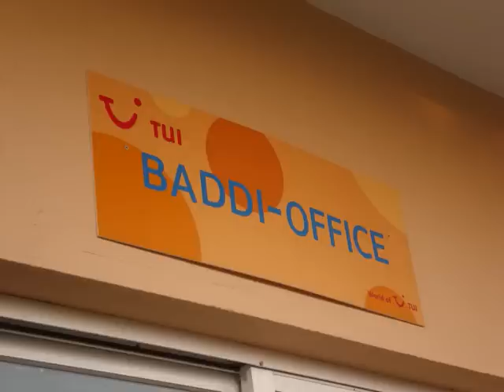Alex Beach Hotel Theologos [Rhodos]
Ein film über das Hotel Alex Beach auf Rhodos made by Streets Callin a.k.a. Tobi